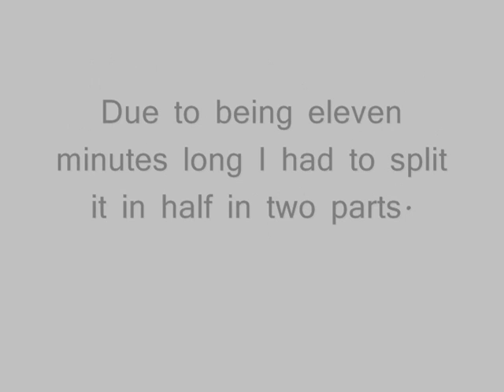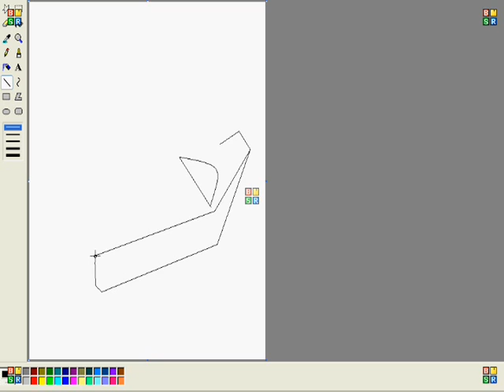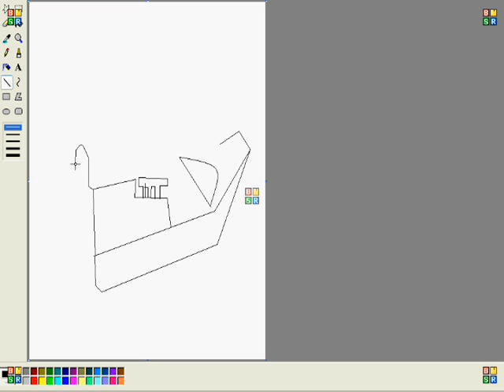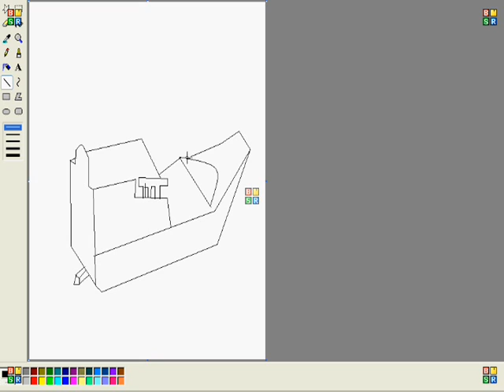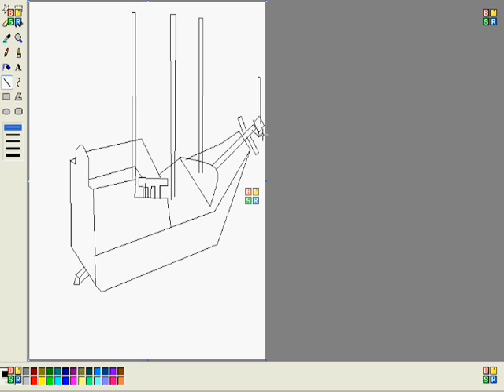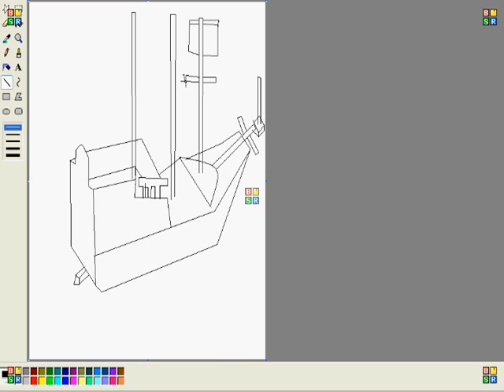Pirate Ship Drawing part 1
My anonomous friend bet me I couldn't draw a decent looking 18th century ship in paint using only lines and paint in under ten minutes. I lost, but I had a lot of fun.